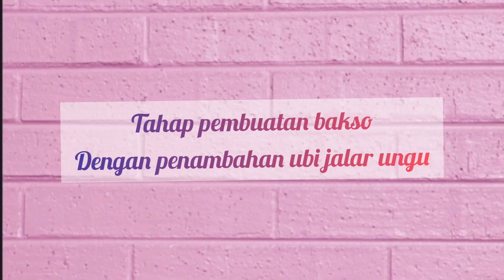P8 TPP// Bakso dan sosis // Firda widiasari_201902024